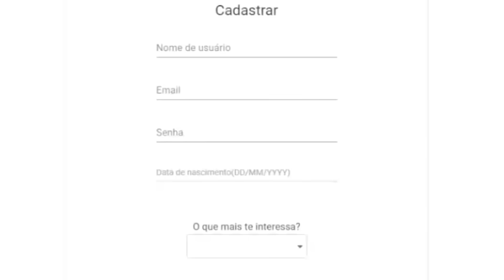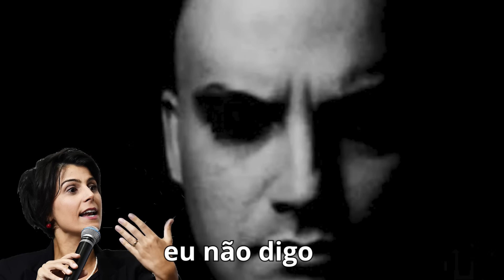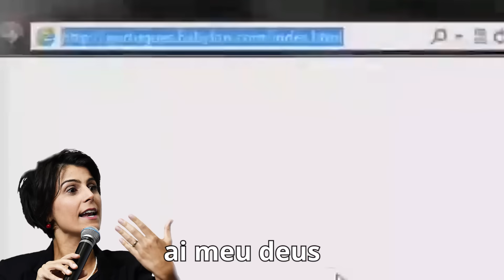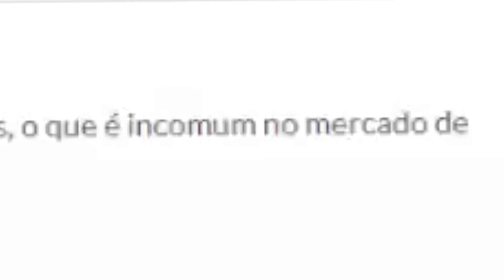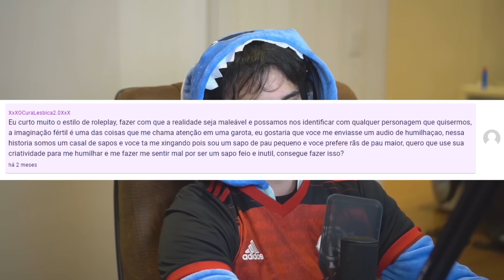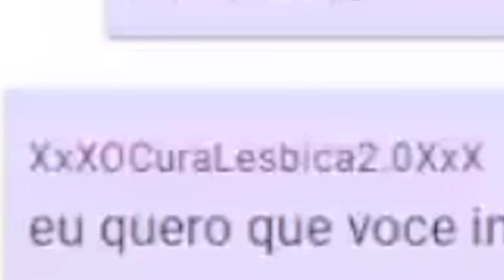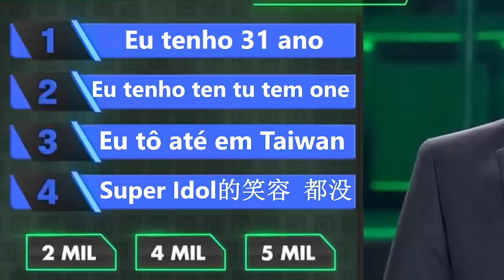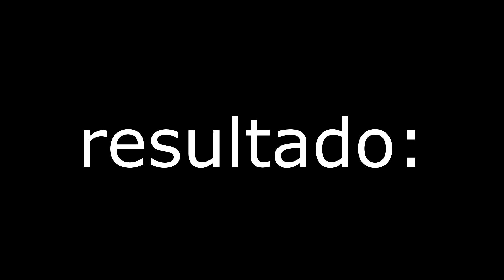alugando webnamoradas para constrange-las